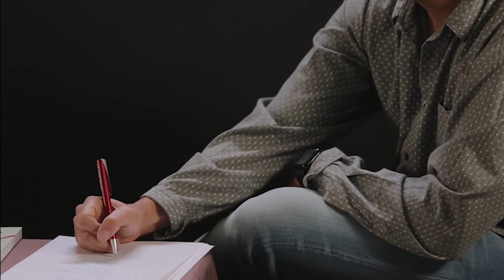NUNCA ES TARDE PARA ESTUDIAR - Marcela Rodríguez - Nayo Escobar Clips